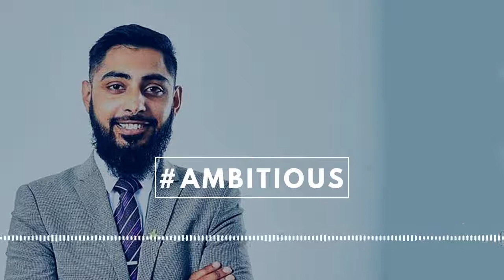Adam Ali - BBC Documentary Star and Founder of DIGISEE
In this episode, Andrew talks to Adam Ali the Founder of DIGISEE and one of the stars on the BBC Documentary ‘DIY Generation – Young Hustlers’.

Adam who also won the title National Entrepreneur of The Year 2018 after pitching to Peter Jones CBE - Dragons Den star - talks about starting up his business, his time on the documentary and what’s next.

AMBITIOUS is a video channel and podcast hosted by Andrew Leong. The purpose of AMBITIOUS is to interview top performers and share their business, career and growth strategies, tactics and stories with you.